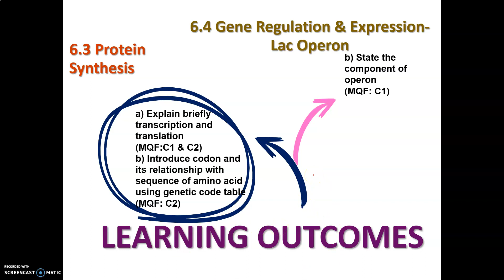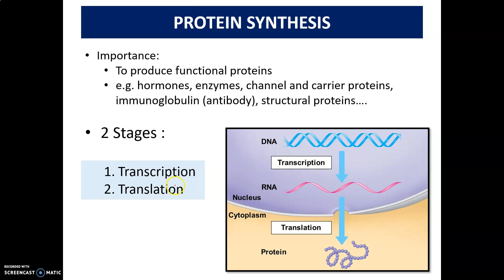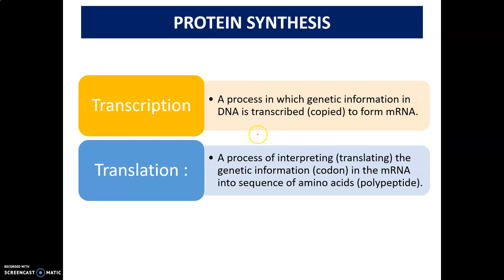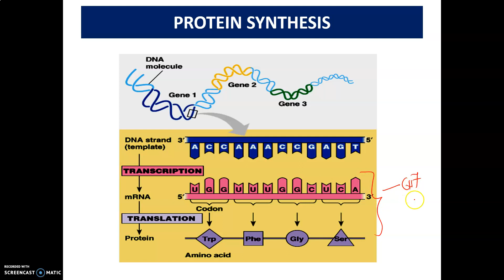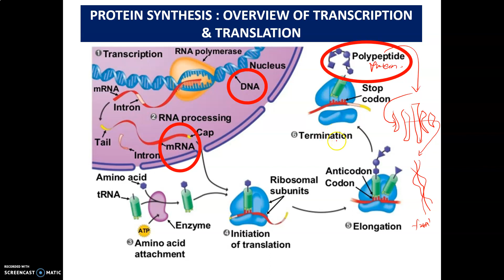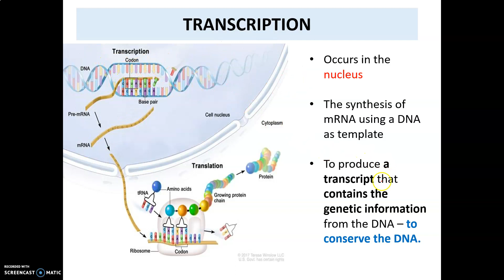LECTURE CHAPTER 6 PART 5